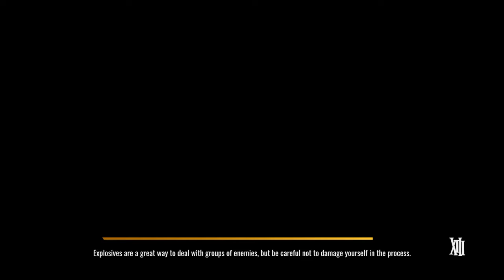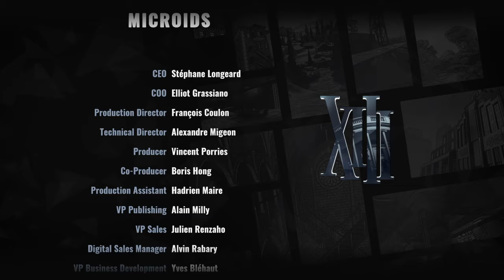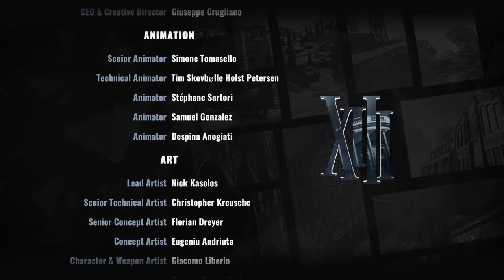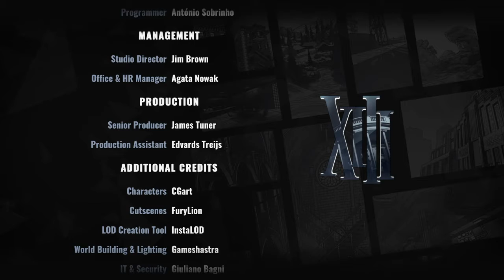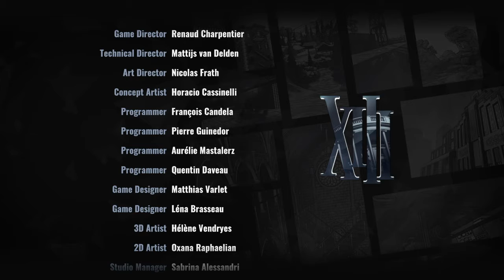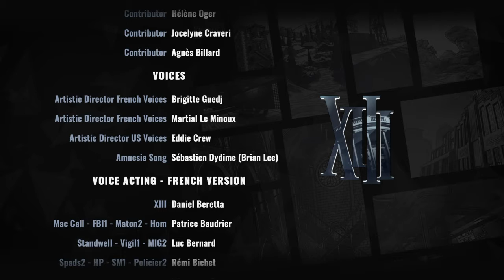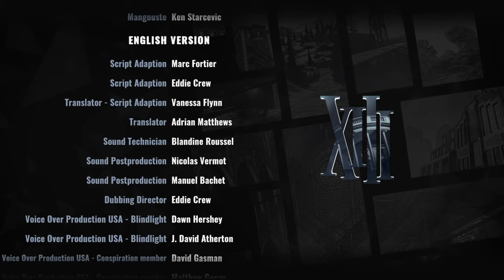XIII PS4 Settings & Credits LPOS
The settings and credits for XIII on the PS4.

The local multiplayer is against humans only - no bots.